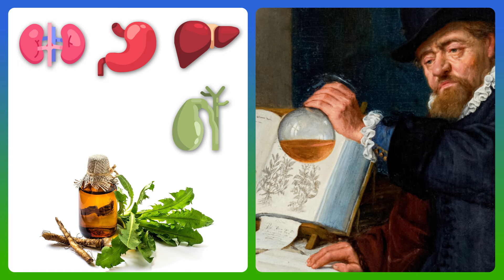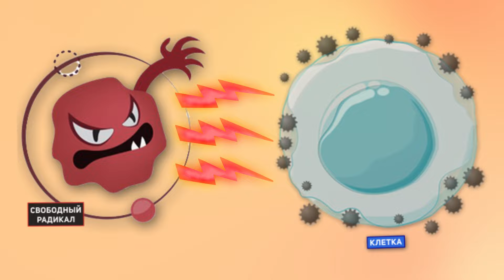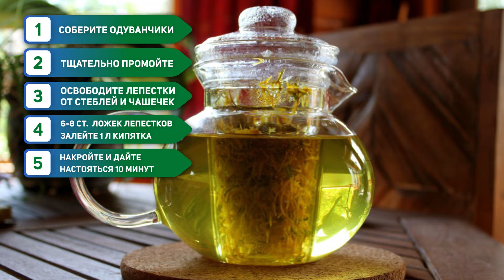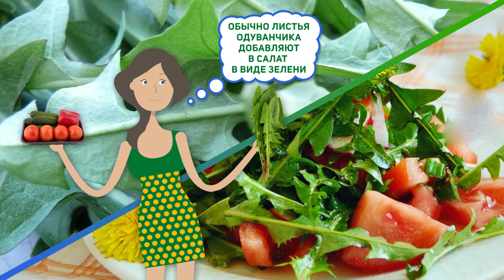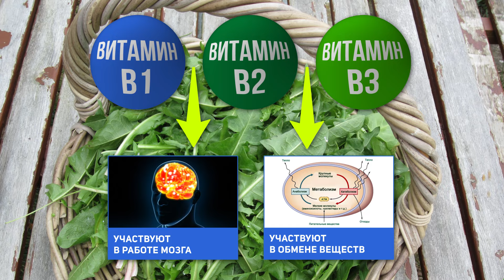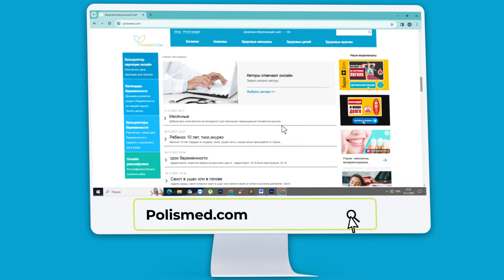Одуванчик – дикорастущий овощ, о котором мы забыли: польза, рецепты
Знаете ли вы, что одуванчик – целиком съедобное растение, а его питательная ценность выше, чем у большинства овощей. Как он действует на организм, и как его правильно готовить – об этом мы сейчас подробно расскажем.

Здоровьесберегающий канал рассказывает просто и доступно о здоровом образе жизни с научной точки зрения.  Комплексы упражнений, полезное питание, восстановление работы органов, различные оздоровительные процедуры и многое другое.

С уважением,
редакция Здоровьесберегающего